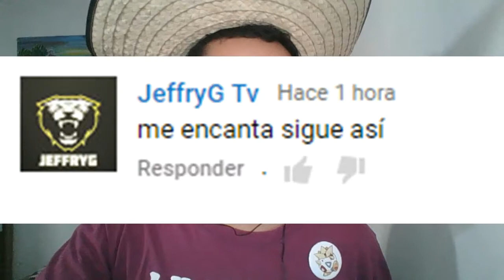Búsqueda de Kafei-Vamos por la gorra de cartero/The Legend of Zelda: Majora´s Mask #16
Hola a todos y todas, continuamos con el décimo sexto capítulo de The Legend of Zelda: Majora´s Mask.